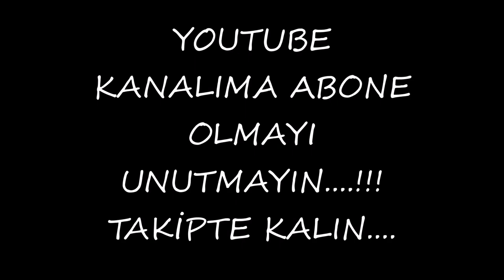SERKAN ÇALIK ELA GÖZLERİNİ SEVDİĞİM DİLBER